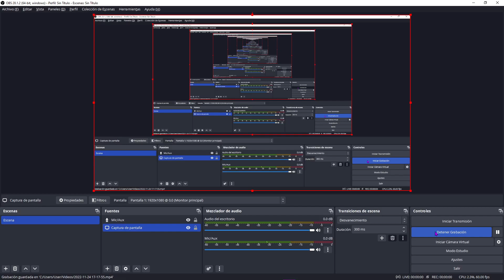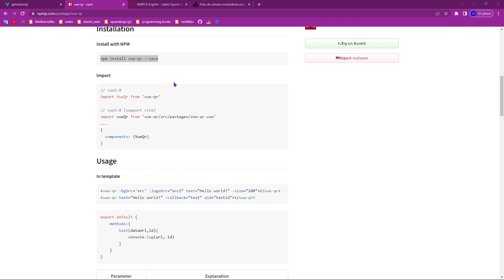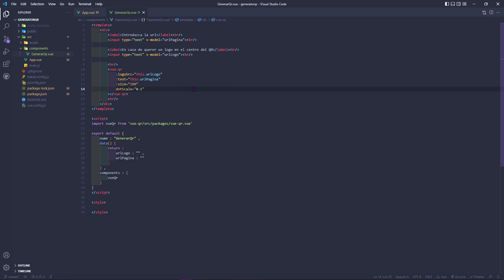Generador QR en Vue con librería de JavaScript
Descripción: Este video-tutorial te enseña a generar códigos QR de cualquier página y a su vez, poder modificar dicho QR a gusto del consumidor para que se vea mas atractivo o llamativo.
Autor/a: Jaime Calderón Acero
Curso: Desarrollo Web Full Stack + MultiCloud con Azure y AWS
Centro: Tajamar
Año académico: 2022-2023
Código / recursos utilizados / Otros datos de interés: